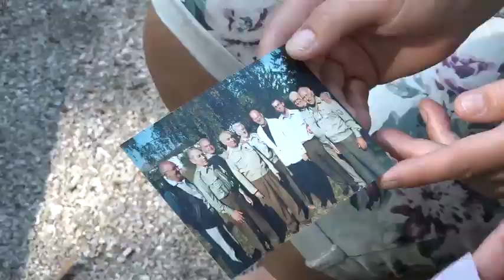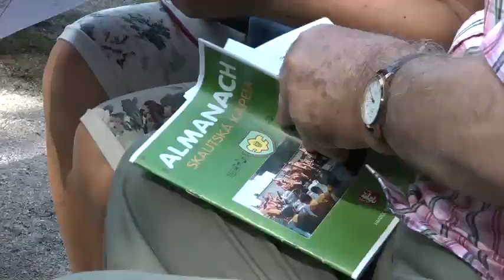"Hradecké poklady 2019" - František Vejvoda (1932)